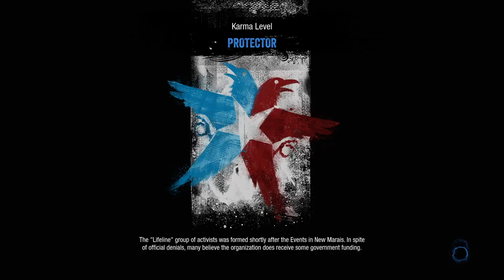inFAMOUS Second Son™*